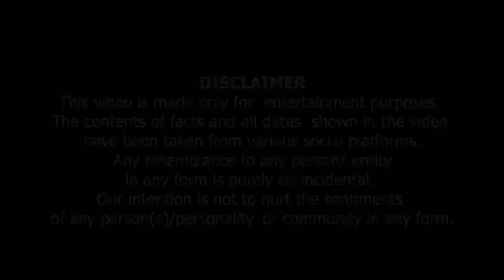Nusrat Fateh Ali Khan OR Abida Parveen Ka Raaz Fash | نصرت فتح علی اور عابدہ پروین کا راز فاش ہوگیا